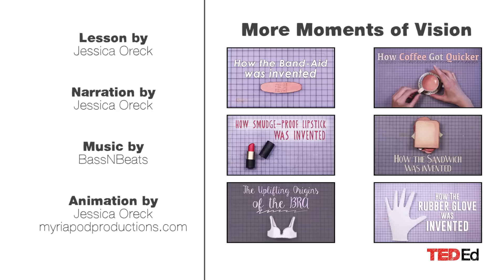How the stethoscope was invented | Moments of Vision 7 - Jessica Oreck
The stethoscope is the single most widely used medical instrument in the world. But where did the idea come from? In the seventh installment of our ‘Moments of Vision’ series, Jessica Oreck shares the modest origins of this incredibly useful item.

Lesson and animation by Jessica Oreck.